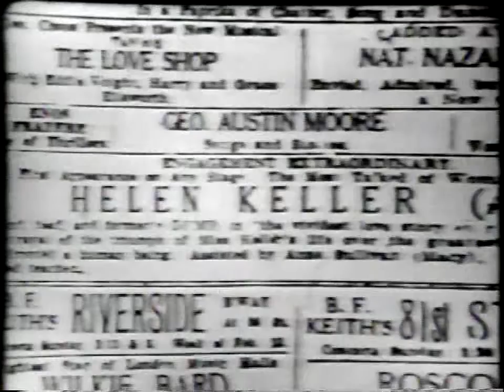Biography - Helen Keller - narrated by Mike Wallace